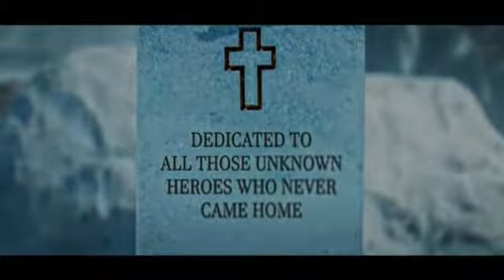Sabaton - Soldier Of Heaven legendado pt/br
Álbum: The War To End All Wars 2022